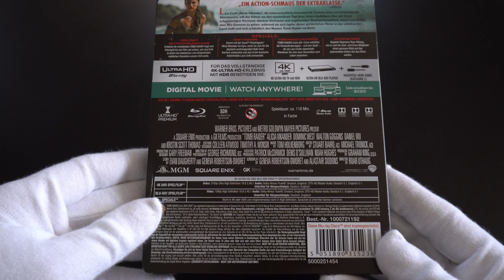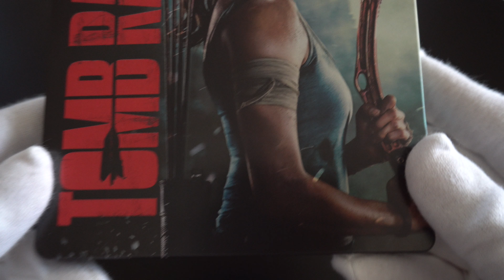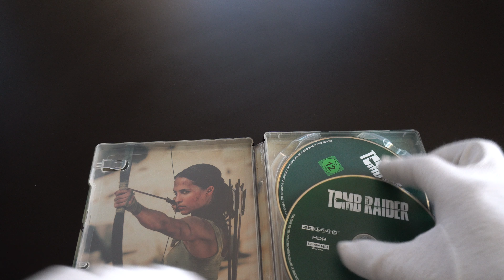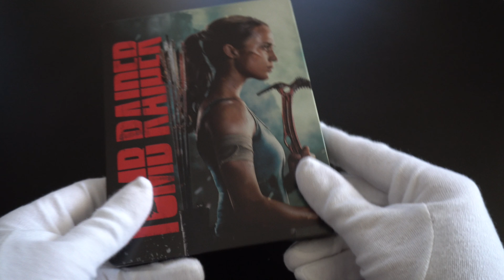Tomb Raider SteelBook Limited Edition 4K Ultra HD + Blu-ray unboxing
Tomb Raider 4K Blu-ray (german cover)

SteelBook / Limited Edition / 4K Ultra HD + Blu-ray
Warner Bros. | 2018 | Rated FSK-12 | Aug 02, 2018

Codec: HEVC / H.265
Resolution: 4K (2160p)
HDR: Dolby Vision, HDR10

Audio
English: Dolby Atmos
German: Dolby Atmos

Subtitles
German SDH, English SDH

Discs
4K Ultra HD
Blu-ray Disc

Digital
Digital copy included

Packaging
SteelBook, Inner print

Playback
4K Blu-ray: Region free
2K Blu-ray: Region B

Starring: Alicia Vikander, Walton Goggins, Daniel Wu, Dominic West, Hannah John-Kamen, Kristin Scott Thomas